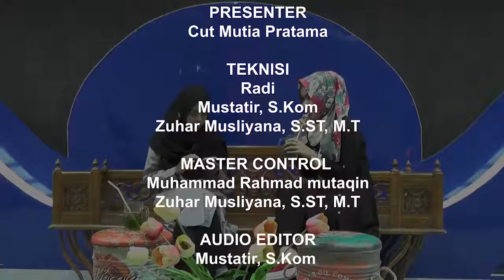BEAUTY AND HEALTHY VIRUS VARECELLA PART4